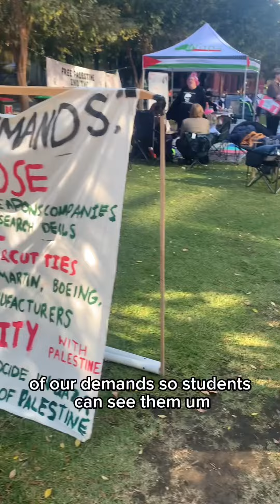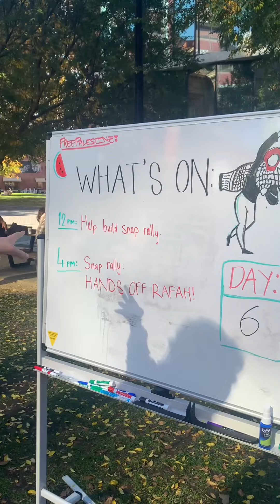Pro-Palestine protesters camp at Adelaide Uni to demand end to defence industry ties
It’s a camp-out protest whose protagonists shower daily, feast on donated hot food and charge their devices inside nearby university buildings.

Pro-Palestinian supporters have spent the past seven nights in tents at the University of Adelaide in protest at the university’s connections to defence industry firms.

On Monday night – the protesters’ sixth on campus – two fireworks were set off in the camp – one among the tents and another thrown from a nearby building’s roof.